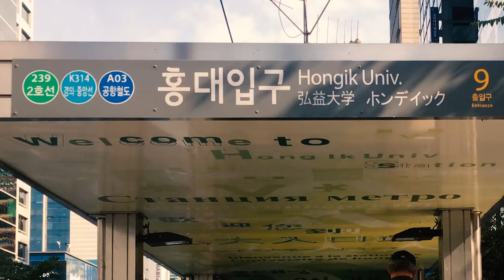발리안트 레이블 콘서트 vol.2 [더 리마스터드] 공연장 찾아 오는 길 #1 홍대..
공연 보러 오시는 길, 헤매시지 마시라고 저희가 준비한 길안내 영상 시리즈 중 1탄, 홍대입구 역 편입니다!

BGM 루디건즈-Kick it